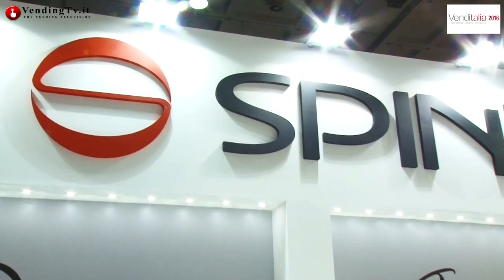Venditalia 2016 Vending TV Fabio Russo intervista Cesare Spinelli di Spinel srl